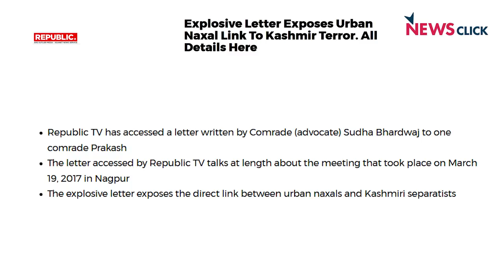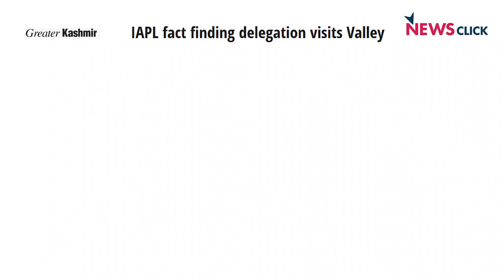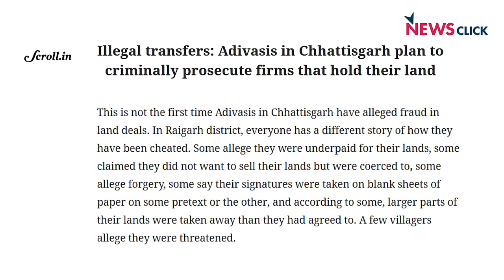Sudha Bharadwaj: I Will Continue My Work Regardless of What Mr. Goswami Says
PUCL National Secretary and visiting professor at NLU, Sudha Bharadwaj, talks to Newsclick about the recent allegations made against her of being an urban Naxal by Republic TV. She also discusses the long drawn conflict in Chhattisgarh and how illegal land acquisitions and extrajudicial killings are adding fuel to the fire in the state.